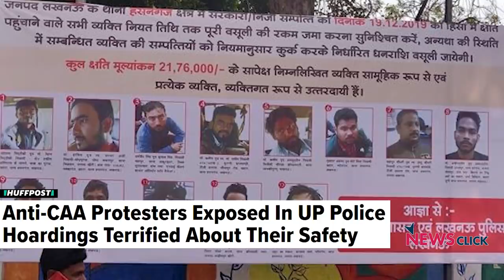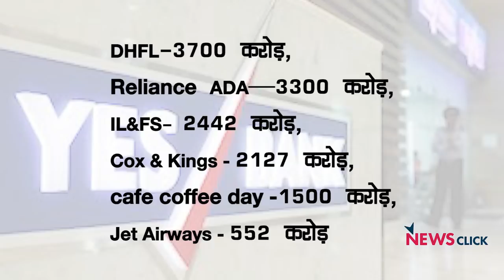योगी-राज की होर्डिंग, चैनलों पर पाबंदी, डूबते बैंक!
यूपी की योगी सरकार दमन-उत्पीड़न के सारे रिकॉर्ड तोड़ती नजर आ रही है! इधर केंद्र की मोदी-सरकार सच दिखाने की कोशिश करते मलयालम के न्यूज चैनलों पर 'गोदी मीडिया परिवार' में शामिल होने का दबाव डाल रही है! साथ में यस बैंक की डूब-कथा! 'हफ़्ते की बात' में इस बार ऐसी छह प्रमुख ख़बरों की ख़बर ले रहे हैं वरिष्ठ पत्रकार उर्मिलेश: